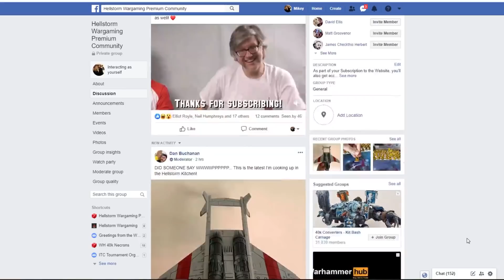Raven Guard vs Imperium ITC Warhammer 40K Battle Report - Hellstorm Premium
Today we share a video from Premium! You can find more videos like this

With the Space Marine FAQ in full effect: Mikey rolls out another Raven Guard list with a slightly different build, and Neil tries out Imperial Knights for the first time! Using a brand new Knight, lovingly painted by Geert @zthalinork (instagram)

Make sure you give him a follow to see his awesome work!